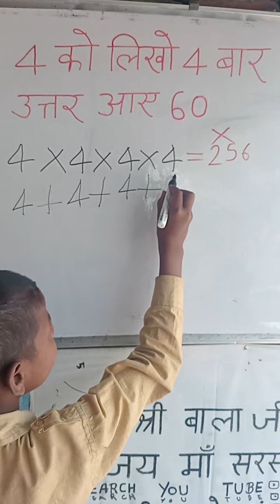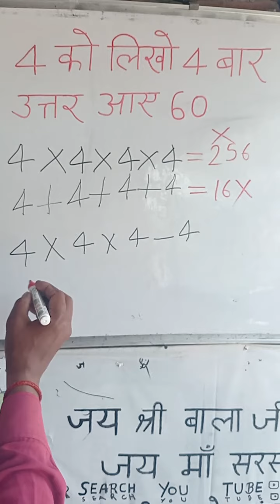Best trick 4 write# answer 40 viral video sangharsh classes sansarpur